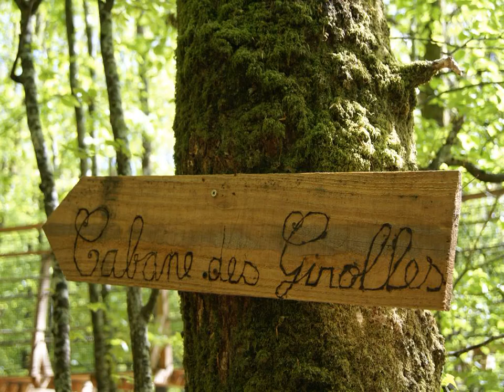Hébergements Insolites de Quénécan - Perret - France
Hébergements Insolites de Quénécan hotel city: Perret - Country: France

Address: Guénault, Les Forges des Salles; zip code: 22570

Hébergements Insolites offers accommodation in tree houses and wooden cabins on stilts located in the Quénécan forest, by Guerlédan Lake. Each features a private terrace with views of the natural surroundings.

 -- Installé dans la forêt de Quénécan, près du lac de Guerlédan, l'établissement Hébergements Insolites de Quénécan vous propose des cabanes en bois, construites sur pilotis ou dans les arbres.

 -- El Hébergements Insolites se encuentra en el bosque de Quénécan, junto al lago de Guerlédan, y ofrece alojamiento en casas en los árboles y cabañas de madera sobre pilotes equipadas con terraza privada con vistas al entorno natural.

 -- Hébergements Insolites de Quénécan biedt accommodatie in boomhutten en in houten hutten op palen, allemaal in het Quénécan-bos en bij het Guerlédan-meer. Iedere accommodatie heeft een privéterras met uitzicht op de natuurlijke omgeving.

 -- Hébergements Insolites酒店提供带树屋和Quénécan森林上木制小屋的住宿，毗邻Guerlédan Lake湖。每间小屋都提供1个享有周围自然景致的私人露台。  每个小屋或树屋都以周围森林的木材所建造且布置，并设有干厕所。欧陆式早餐每天早晨在您的私人露台上供应欧陆式早餐。酒店可应要求提供外带午餐。  酒店距离Pontivy有30分钟车程。客人可以前往参观Les Forges Des Salles村，当地村庄被保护，并展示19世纪的原有铁制物品。

 -- Отель типа «постель и завтрак» Hébergements Insolites располагает домами на деревьях и деревянными коттеджами на сваях у озера Герледан в лесу Кенекан. В каждом номере есть собственная терраса с видом на окружающую природу.